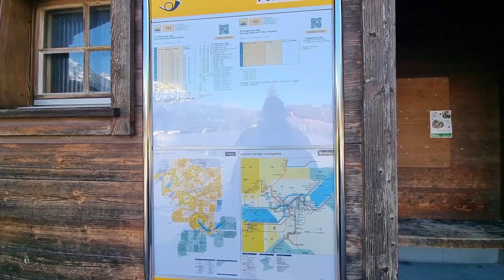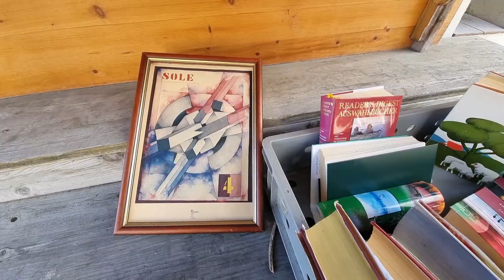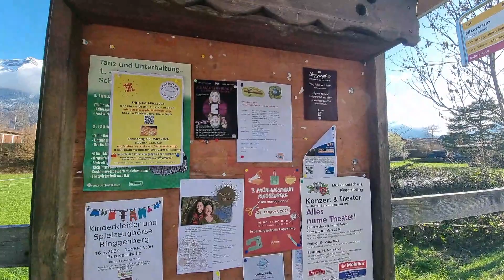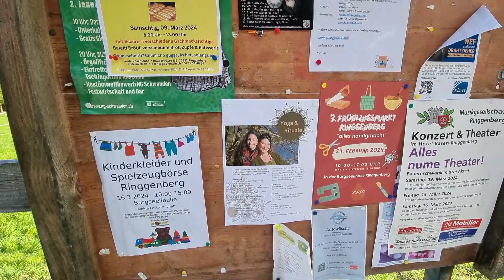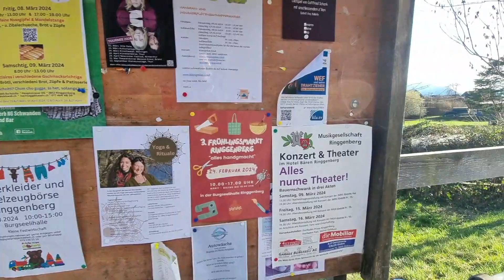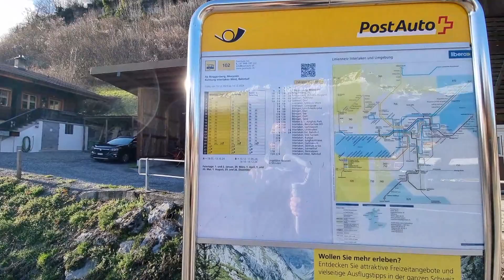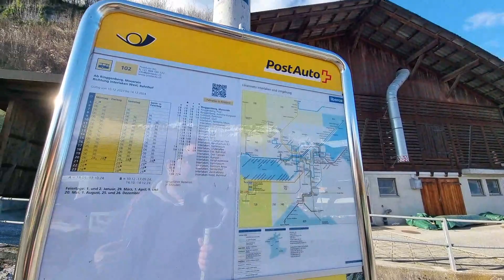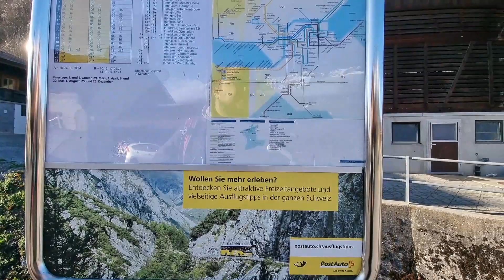sunny late winter day. snowy mountains and lake. Europe Switzerland 🇨🇭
sunny late winter day. snowy mountains and lake.